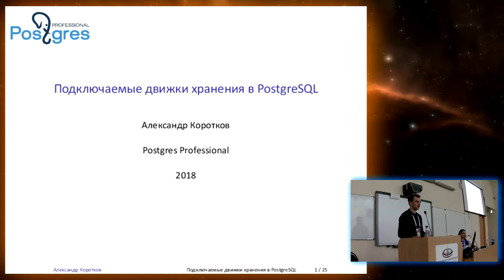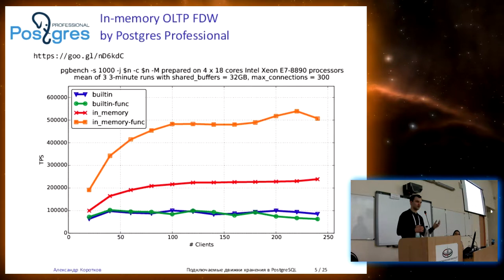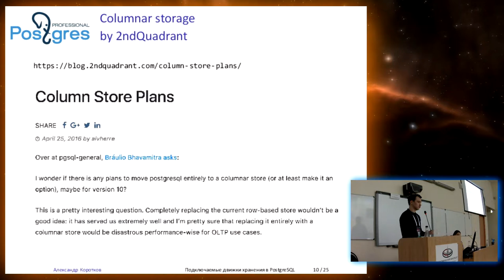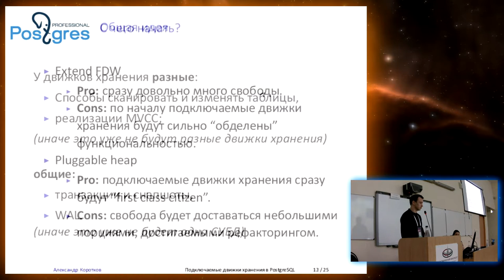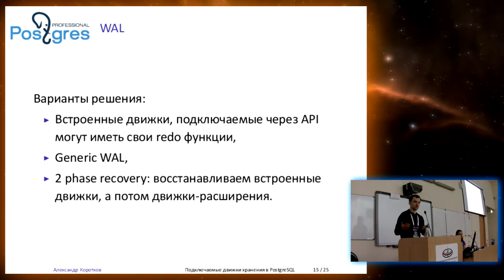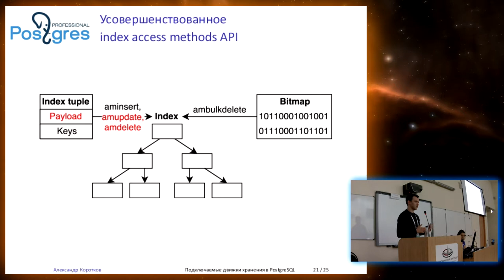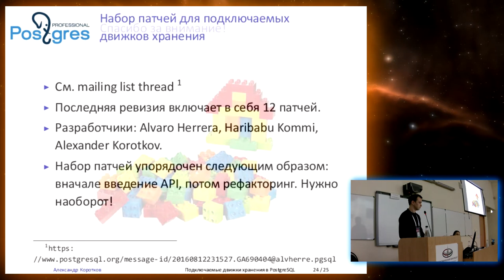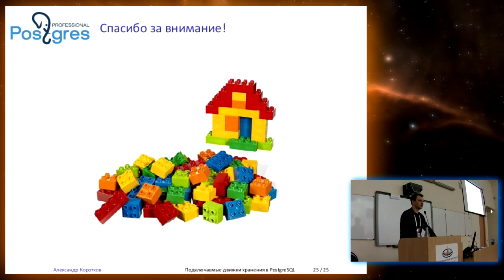Подключаемые хранилища | Александр Коротков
Событие: PGConf.Russia 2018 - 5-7 февраля, Москва, МГУ
Тема: Подключаемые хранилища
Докладчик: Александр Коротков
Язык: Русский

Тема подключаемых хранилищ для PostgreSQL стала уже притчей во языцех. Период споров о том, нужны ли подключаемые хранилища, или нет закончился. Позиции скептиков, говорящих, что подключаемые хранилища не нужны, поскольку являются источником неконсистентного поведения СУБД, заметно ослабли после критики реализации MVCC в PostgreSQL со стороны Uber'а. Стало понятно, что подключаемые хранилища нужны как-минимум для альтернативной реализации MVCC через undo-лог, и это стало одним из ориентиров для проектирования интерфейса.

На текущий момент работа над подключаемыми хранилищами перешла в практическую плоскость: ведётся тред, в котором несколько человек разрабатывают набор патчей, и ещё больше делают ревью.

В данном докладе будут рассмотрены следующие вопросы:

• обзор получившегося интерфейса для подключаемых хранилищ;
• изменения в ядре PostgreSQL, которые потребовались для реализации данного интерфейса;
• текущие и потенциальные применения данного интерфейса, включая heap с undo-логом и in-memory OLTP движок;
• текущее состояние патчей и перспектива их принятия в ядро;
• дальнейшее развитие интерфейса с целю расширения возможностей подключаемых хранилищ (columnar, index-organized, LSM и т.д.).